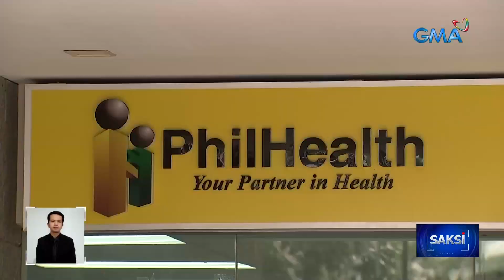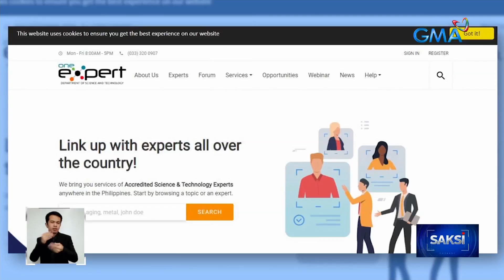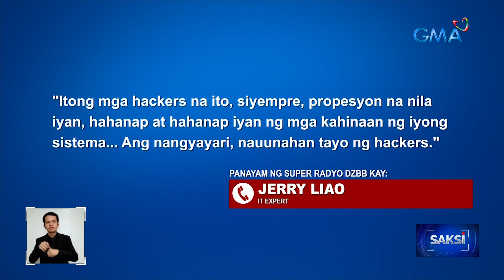PBBM, pinatitiyak sa mga ahensiya na 'di na mabibiktima ng data breach at mahuhuli ang... | Saksi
PBBM, pinatitiyak sa mga ahensiya na 'di na mabibiktima ng data breach at mahuhuli ang mga nang-hack

Dismayado raw si Pangulong Marcos sa sunod-sunod na pag-hack sa gobyerno, na ang pinakabagong biktima ay bahagi ng gabinete! Kaya pinulong niya ang mga apektadong ahensiya.